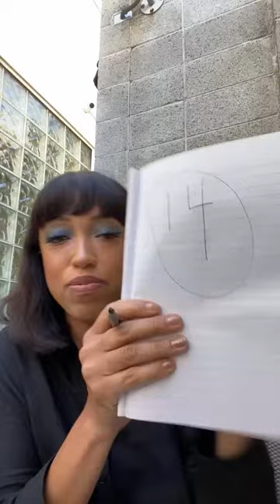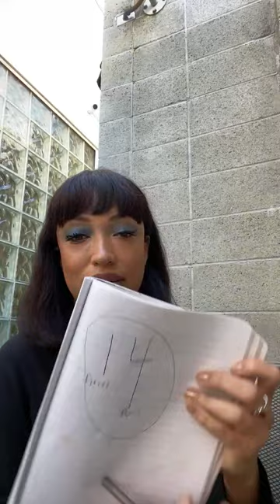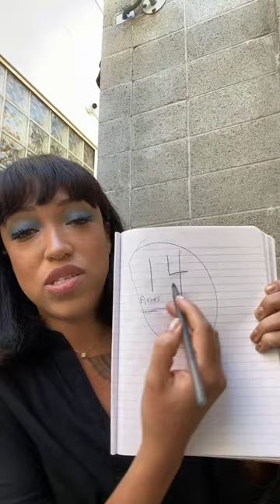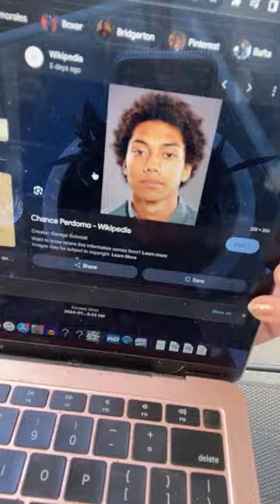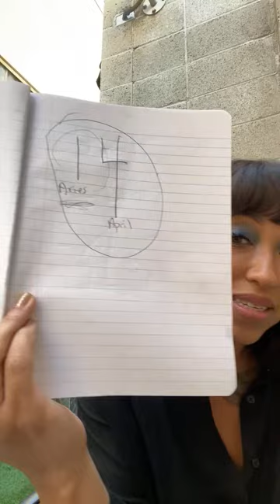ECLIPSE AFTERMATH + More 🛸